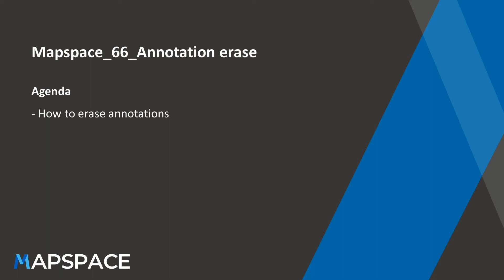Mapspace 66 Annotation Erase